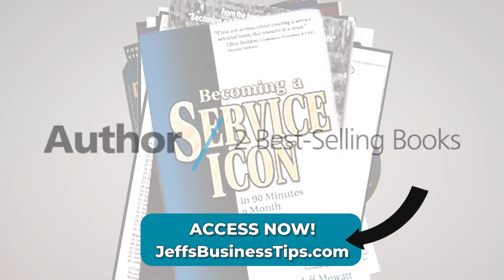Employee Retention Secrets: Team Building and Share Equity Unveiled!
Unlock the secret to retaining star performers with this team building tip! In the quest to motivate employees for exceptional customer service, discover the power of offering share equity. Learn how providing options like commissions, bonuses, or stocks, combined with a non-competition agreement, can secure long-term loyalty. Watch now to explore how to keep your top talent and potentially finance your retirement. EmployeeMotivation BusinessSuccess ShareEquity"

Team building training tips and techniques by professional motivational public speaker, Jeff Mowatt - Calgary, Alberta, Canada

ABOUT HALL OF FAME BUSINESS SPEAKER, JEFF MOWATT: When it comes to customer service and selling expertise, Jeff didn’t just read the book – he wrote it! He’s the author of the best-selling business books, Becoming a Service Icon in 90 Minutes a Month and Influence with Ease. He heads his own training company and has written and produced 13 self-study coaching tools. His Trusted Advisor Customer Service column has been syndicated and featured in over 200 business and on-line publications. With over 30 years as a full time professional speaker, Jeff knows how to engage a group. He has served as the national President of the Canadian Association of Professional Speakers (CAPS). The Global Speakers Federation awarded Jeff with the highest earned speaking designation in the industry; the Certified Speaking Professional (CSP). Of the over 5,000 professional speakers in the worldwide federation, less than 7% achieve this degree of distinction. To top it off, Jeff was inducted into the Canadian Speaking Hall of Fame, (HoF). Hall of Fame membership is considered a lifetime achievement award for “outstanding excellence in the speaking industry.” With a Jeff Mowatt presentation, your team members get one of the most award-winning, engaging speakers in the country.